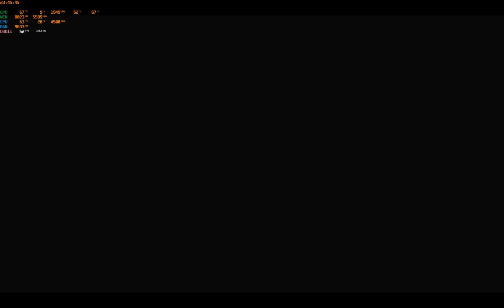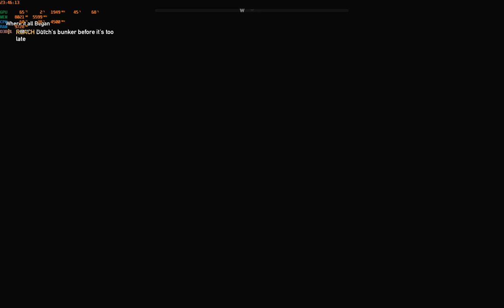Far Cry 5 ending ultra quality 4K